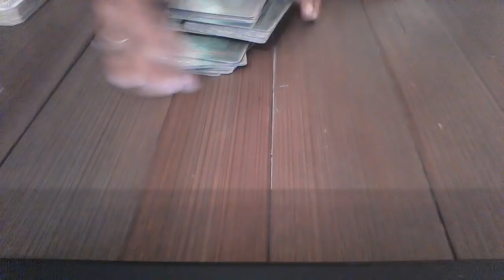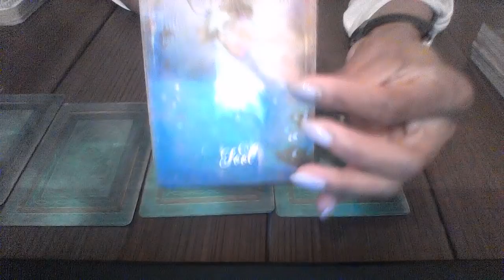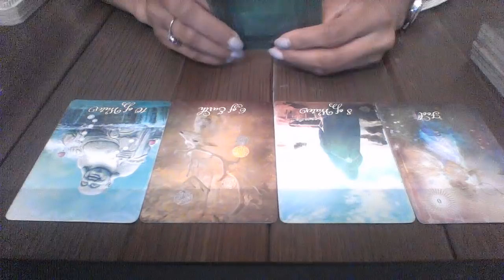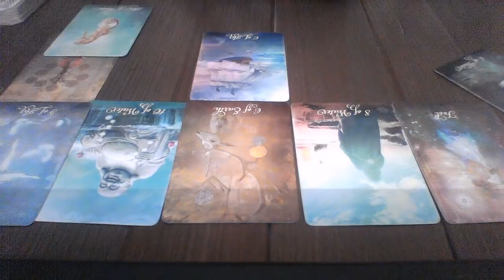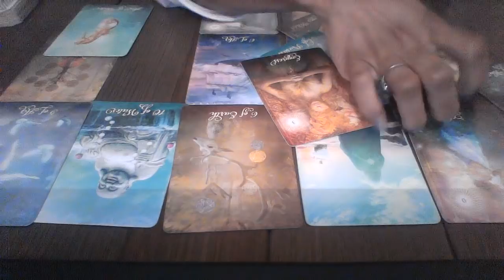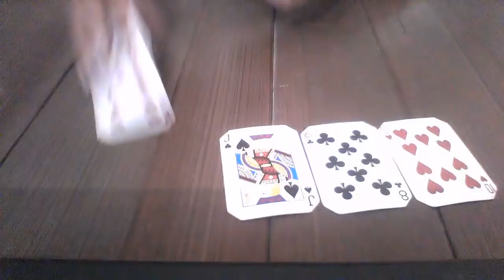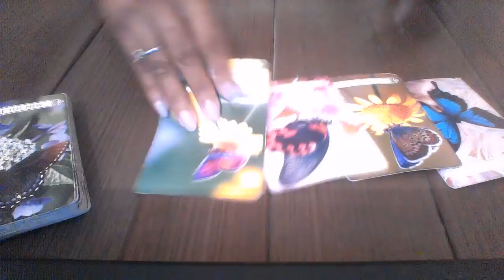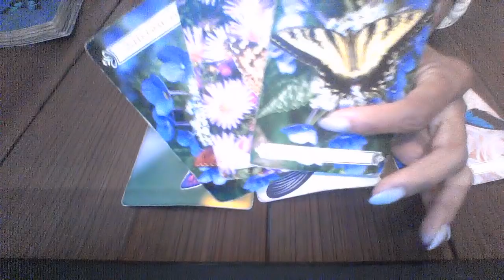LIBRA JUN 3 17 2018 LEAVING A SITUATION BRINGS GREAT REWARD